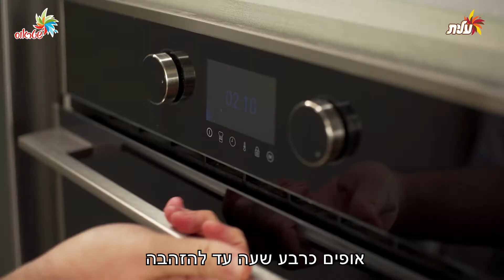בבושקה הפקות מציגה: שטראוס Food it yourself עם השף יניב גור אריה - עד חצות